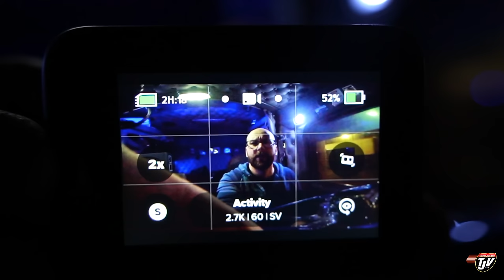WHERE TO NEXT?? | My Trucking Life | Vlog #2990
TJ Snap Chat username:
JoshTJV

Trucker Josh
20 Brandt St, Unit 3, Suite 255
Steinbach, Manitoba, Canada
R5G1Y2